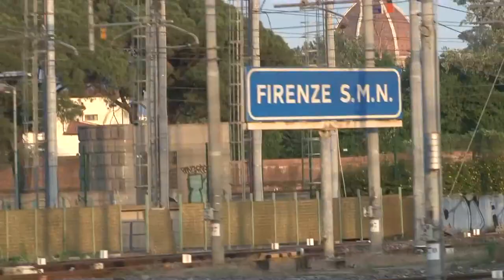rome departure by train from Termini Station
Departure from Rome, from our Hotel Tiziano, taxi to Termini Station, board train for Florence and we enjoy pretty scenery along the way, taking many photos of the hilltowns and green farmlands.